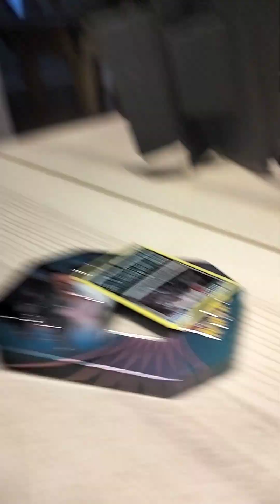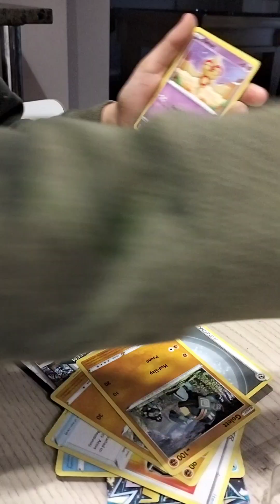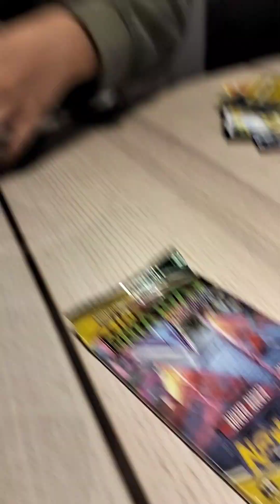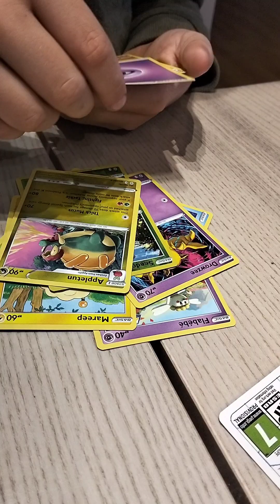Pokemon Treasure Chest? $22 in Perth pokemon steal winner moonbreon our second tin!!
@pokemonkidstv found these tins in Perth WA for $22; did we score, or will we strike out?